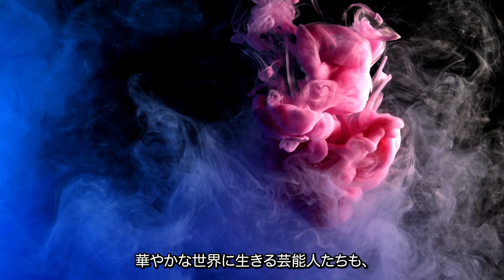クズ夫に不倫されても離婚しない女性芸能人・有名人１０選【※衝撃理由】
今回紹介するのは、クズ夫に不倫されても離婚しない女性芸能人・有名人１０選♡